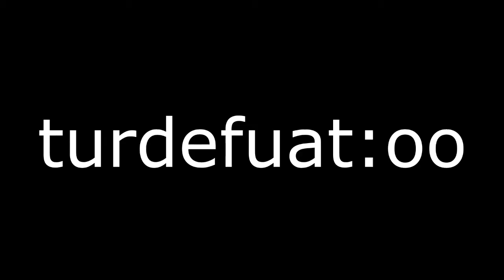voice chat do tf2 em uma casca de noz